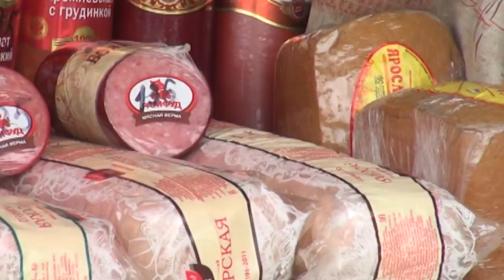В Рязани могут закрыть центральный рынок